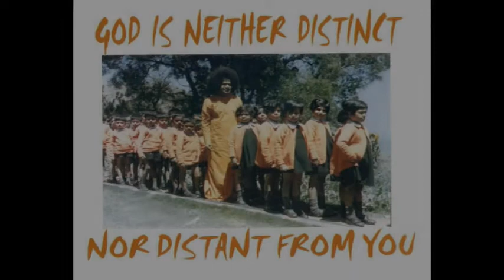Here comes the sun